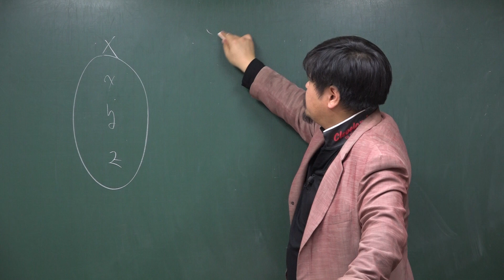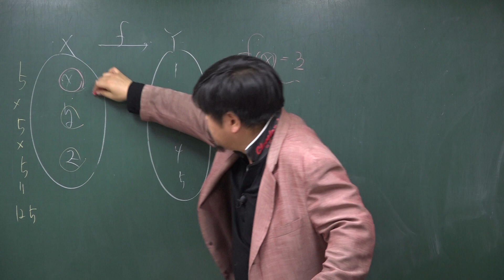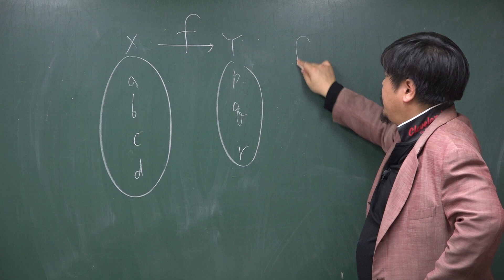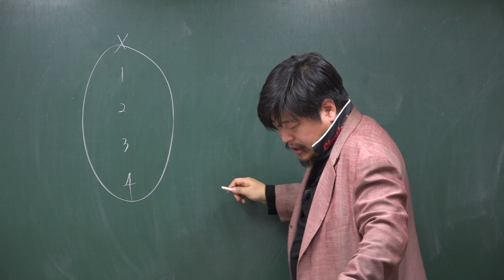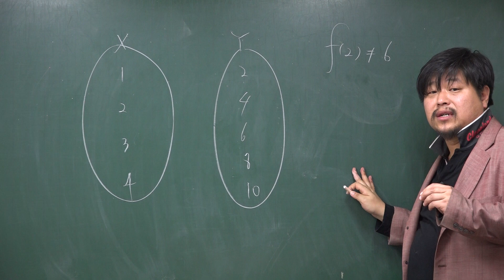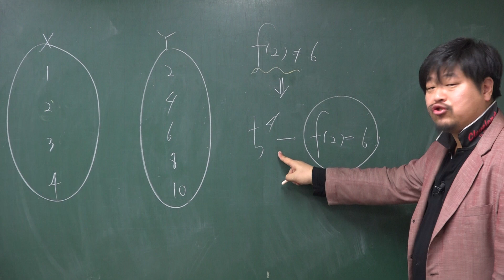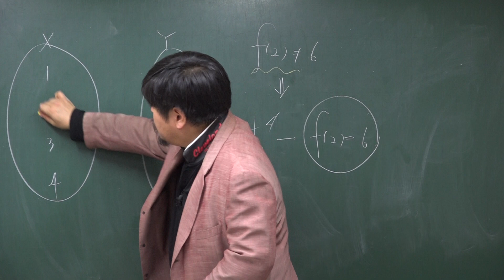[쎈 확률과 통계 01 여러 가지 순열] B07 함수의 개수(중복순열)① 45,46,47